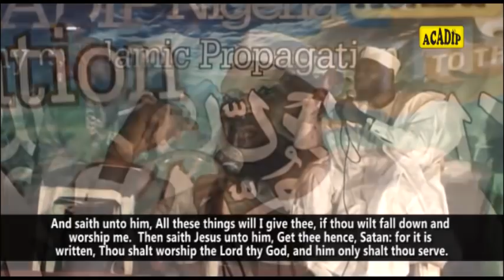Episode 3: This is How James & Opeyemi Turned MUSLIMS After 4 Hours of Hot Argument: THE RIGHT PATH.